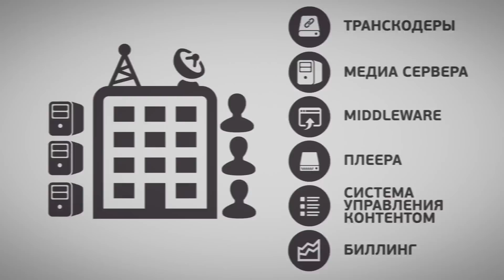Telebreeze Product Rus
Если вы хотите получить полный контроль над головным оборудованием или вещать каналы, которые доступны только в вашем регионе, мы можем поставить наше решение на вашей стороне. Системные интеграторы Telebreeze по всему миру, будут рады помочь по закупке и установке как оборудования, так и программного обеспечения.

telebreeze.ru